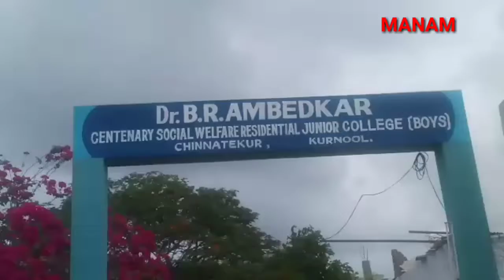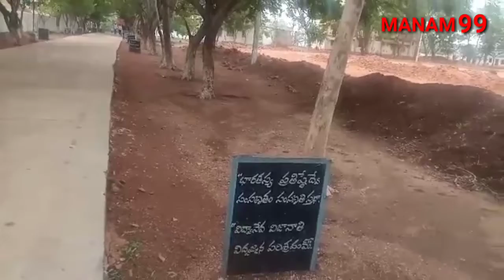మనం99 చానల్ కు అరుదైన స్పందన